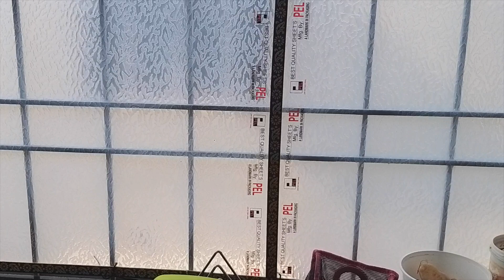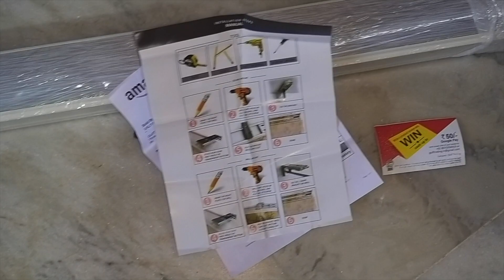ఎందుకు ఇంత negative అనుకుంటున్నారు||Morning routine vlog||living room blinds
Hi folks,
Saree from👇👇👇

Good vibes Vanilla anti acne face wash

xoxo
Neelima🌺❤️